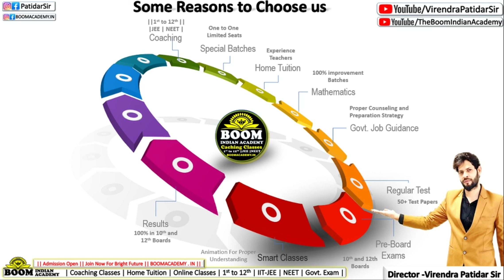One the Best Coaching Classes in Bhopal 🥇🥈🥉🌟🎉 Coaching CBSE || The BOOM Indian Academy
if you want to learn then ypu can join us Online or Offline for 100% Growth and in your results

some Special straight for week Students

Comment for any enquiry 👍